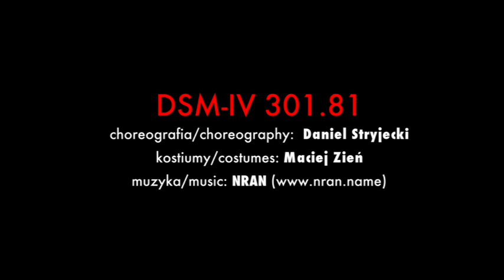DSM-IV 301.81 - Daniel Stryjecki - Atelier Polskiego Teatru Tańca / Atelier Polish Dance Theatre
kostiumy: Maciej Zień
czas trwania: 17 minut

DSM-IV 301.81 - Zaburzenia osobowości typu B
Osobowość narcystyczna - zaburzenie osobowości, w którym występuje wzorzec zachowań zdominowany nastawieniem wielkościowym (w wyobraźni lub na jawie), potrzebą bycia podziwianym, brakiem empatii i niezdolnością do przyjęcia perspektywy innych osób.

Osoby silnie narcystyczne mogą niekiedy przeżywać stany, w których czują się jakby były za murem lub szybą oddzielającą ich od innych ludzi, bądź mieć wrażenie, że inni są jak postacie z wyświetlanego filmu. Nie są to jednak przeżycia psychotyczne, lecz metaforyczny opis wrażeń, jakich doświadczają w kontakcie z innymi ludźmi.